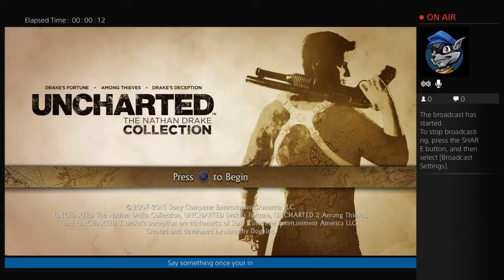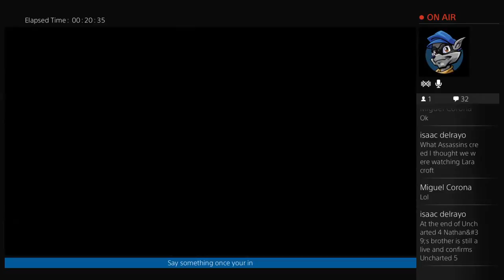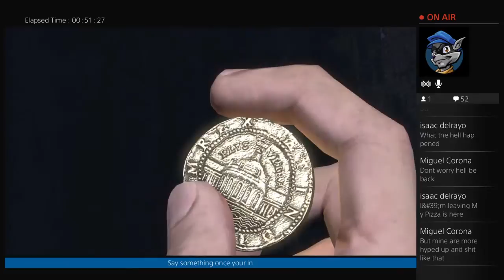MLG_Dew_ninja's Live PS4 Broadcast